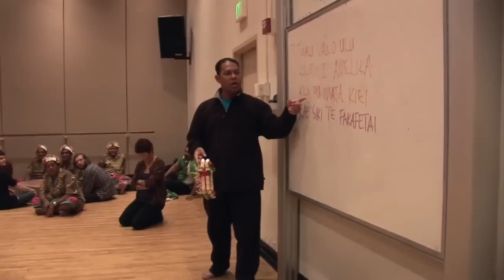WATER IS RISING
Performance and purpose collide in this powerful New England premiere that illuminates the plight of the Pacific Islands. Scientists report the vulnerable coral atolls of Kiribati, Tokelau and Tuvalu are already experiencing rising sea levels as a result of global warming and climate change. In their first-ever United States tour, 36 dancers and musicians express their deep connection to nature and their ancestral past through multi-part harmonies, poetry and gracious movement that cascade over dynamic rhythms. Water is Rising harnesses the power of performance to inspire us all to be better stewards of our shared planet.